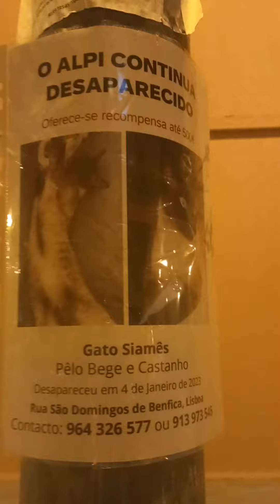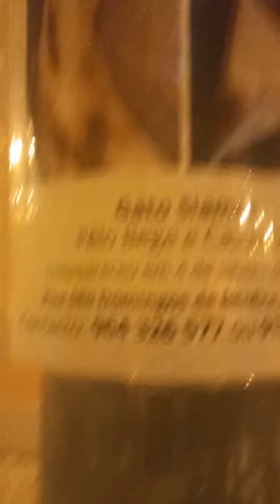GATO PERDIDO NA ZONA DE LISBOA RECOMPENSA 500 EUROS